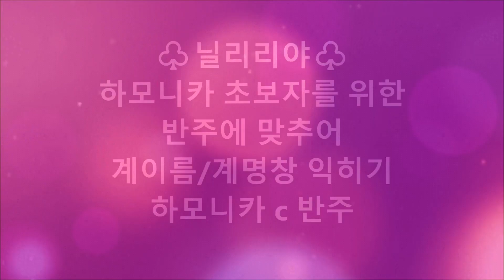♧닐리리야♧하모니카 초보자를 위한 반주에 맞추어 계이름/계명창 익히기 (하모니카 C 반주)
하모니카 초보자를 위한 반주에 맞추어 계이름/계명창 익히기
저음:밑에( * )표기
고음:위에( . )표기